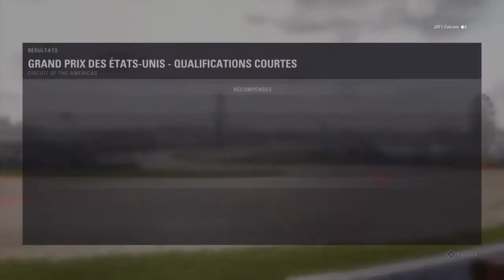F1® 2018 N_ScorP VDA championnat rétro USA qualifications